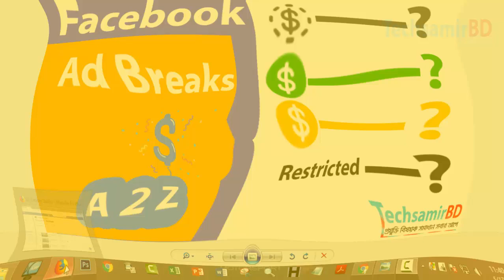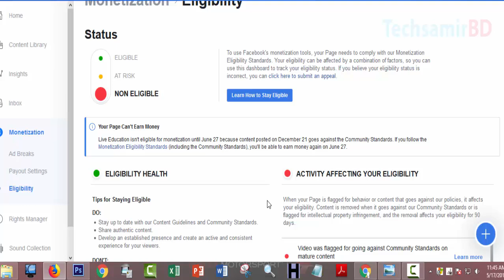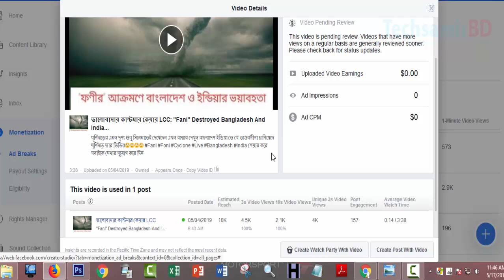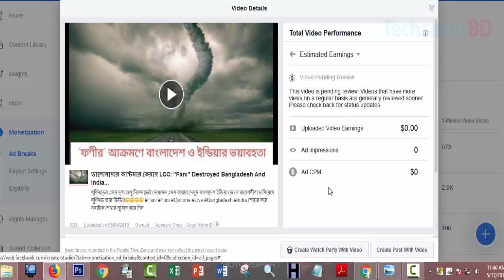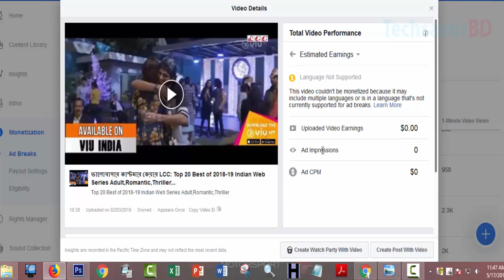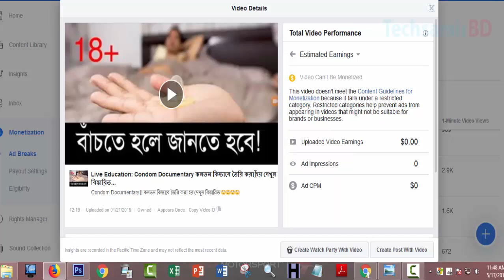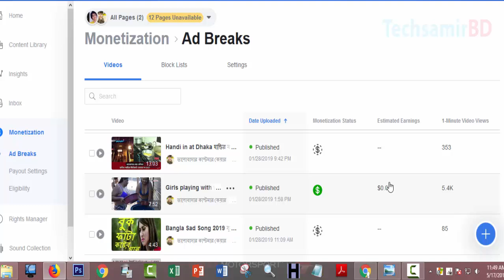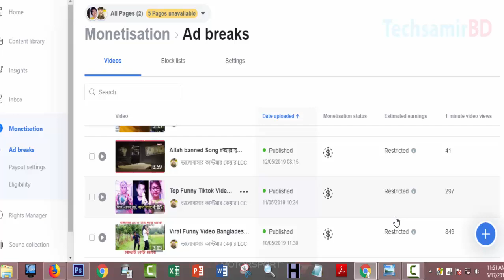Facebook Ad Breaks A 2 Z 2019 | ফেইসবুক অ্যাড ব্রেকস্‌ নিয়ে এক ভিডিওতে সব জানুন!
💗ফেইসবুকে ভিডিও আপলোড করে আয় করুন খুব সহজে | Facebook Ad Breaks | Facebook Monetization a to z |

Searching Keywords:
Facebook Ad Breaks A 2 Z 2019
ফেইসবুক অ্যাড ব্রেকস্‌ নিয়ে এক ভিডিওতে সব জানুন
ফেইসবুক অ্যাড ব্রেকস্‌
ad breaks country and language availability
ad breaks youtube
ad breaks instagram
ad breaks earnings
ad breaks for creators
ad breaks support breaks in facebook
ad breaks availability
How to Eligible Facebook PagePage Non Eligible
Black Doller sign
Green Doller Sign
Yellow Doller Sign
TechsamirBD
ad breaks payout
ad breaks pending
ad breaks monetization
অন্যের ফেসবুক আইডি নষ্ট করা
ফেসবুক পাসওয়ার্ড জানার উপায়
কিভাবে ফেসবুক পেজের নাম পরিবর্তন করব
ফেসবুক আইডি রিকভার
ফেসবুক ব্লক হলে করনীয়
ফেসবুক ব্লক খোলার নিয়ম
facebook page name change 2019
change facebook page name 2019
why can't i change my facebook page name
why can't i change my facebook page name 2019
We will remove it from this channel.